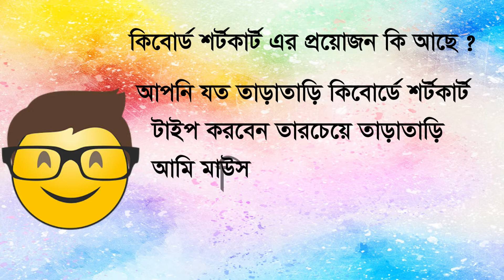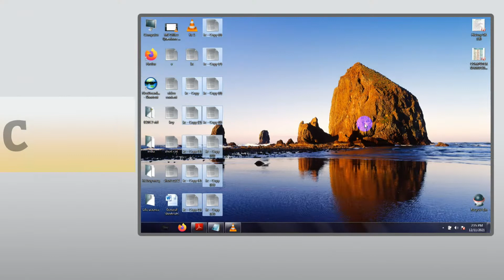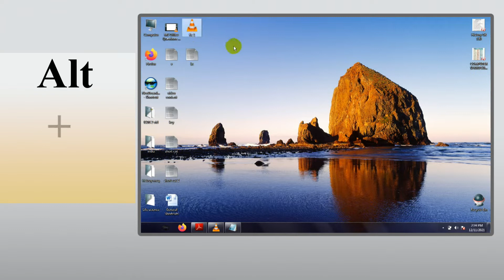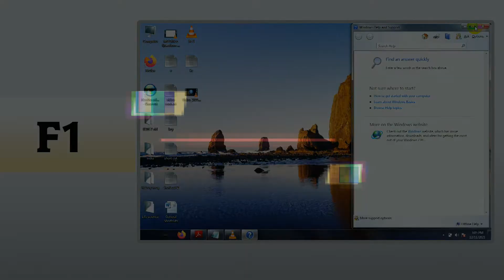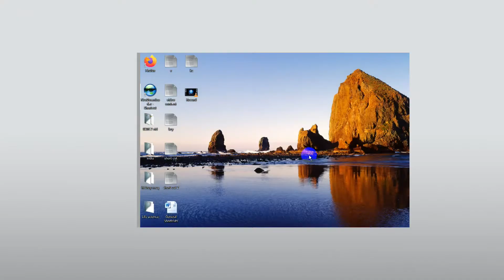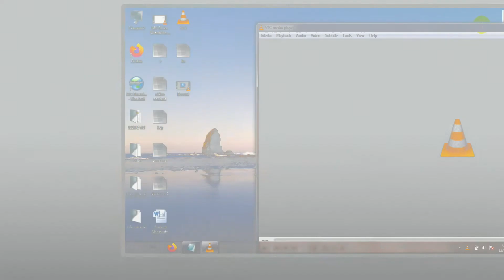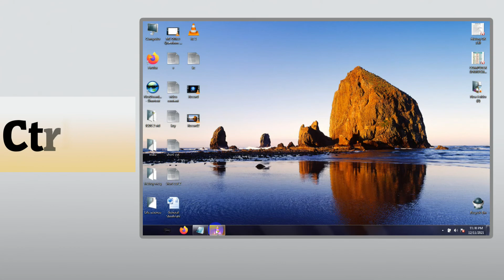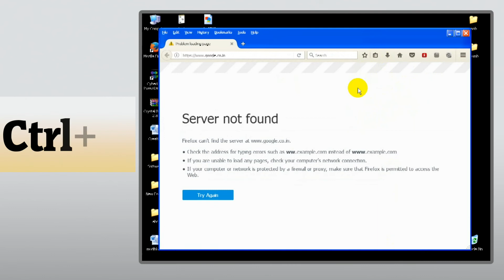51 keyboard shortcut keys | keyboard key functions | keyboard shortcuts | keyboard tricks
51 keyboard shortcut keys,keyboard key functions,keyboard shortcuts details,Bangla Tutorial, in this video you can find most impotent computer keyboard shortcut keys,that's help you to save your time and effort,so watch the video till the end and plz subscribe Kolkata Computer